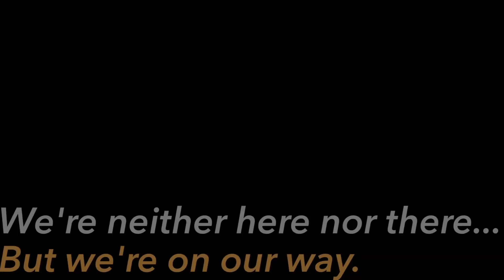Feeling Like A Failure In Your 30s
Today, on my run, I failed, which made me reflect on all the other areas of my life I feel like I've failed in. Luckily, thanks to our little chat, everything came out ahead. Thanks for listening... or watching, or... Thanks for whatever you're doing.